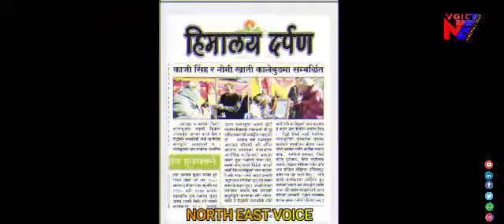कलिमपोंग मैं एकता समाज द्वारा पदमश्री आचार्य सिंह जी ओर समाज सेवी नाओमी खाती जी को समानित किया गया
We are the Voice for Voiceless.
Strength for Weak.
We’ll raise our voice against inequality, injustice, racist etc.
We’ll fight for our identity, existence, and rights.
We’ll narrow the gap between powerful and the weak, Rich and the poor.
We want to bring together all religion, tribal groups, all caste and community under one umbrella.
We support “UNITY IN DIVERSITY.”

North East Voice web News:
North East Voice web News channel came to its existence after seeing the helplessness of North East People & Gorkha Community during Covid19 Pandemic crises in Delhi.  All our Community people got affected and many has lost their lives, but sad reality is there is no media coverage to highlight the issues of North East & Gorkha Community people working in different parts of India.

North East Voice web News is committed to become the Voice for Voiceless.
North East Voice YouTube Channel:

WhatsApp to join us in our group – 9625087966, 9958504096

WhatsApp for advt – 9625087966, 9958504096